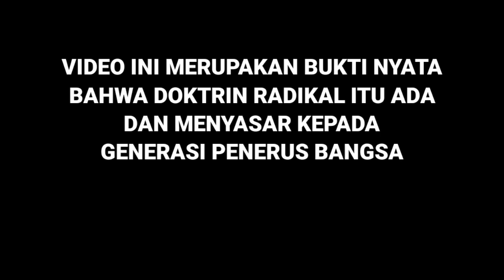SANTRI KETAHUAN MENCURI | ALASANNYA BIKIN MIRIS!!